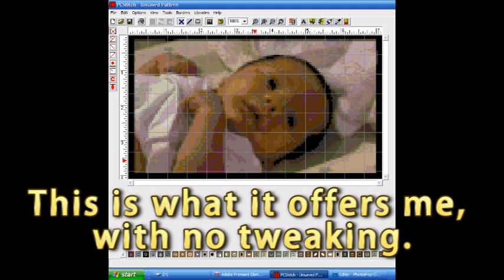Cross Stitch program for the PC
Judy, (Mysteryglo) was asking about the software I have for the PC and so I show the results that can be obtained although this was done about 10 years ago!  I'm sure the new software will be much better.